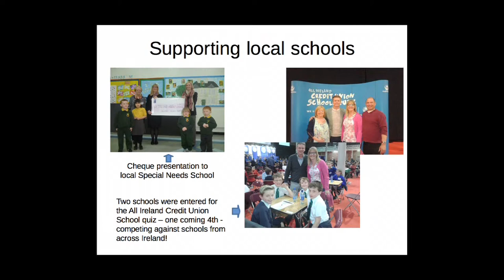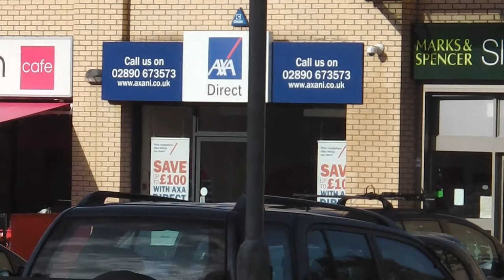14 ballyhackamore H 264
Ballyhackamore Credit Union Ltd, East Belfast -  a film illustrating the various activities they undertake, leading to their success in the Filene Awards